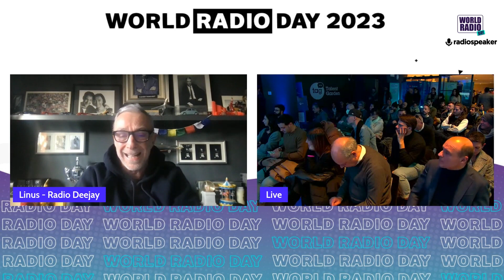Linus al World Radio Day: "La felicità non è una condizione da inseguire ma io sono felice"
Al World Radio Day non potevamo non parlare anche di dati d'ascolto, l'abbiamo fatto naturalmente anche con Linus che è stato ospite in remoto ma ha promesso di esserci in presenza il prossimo anno.